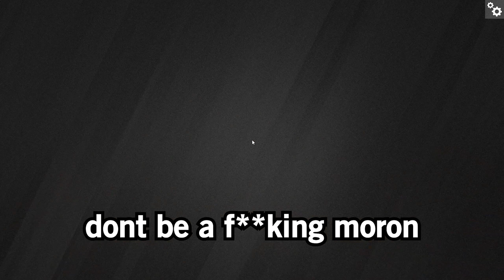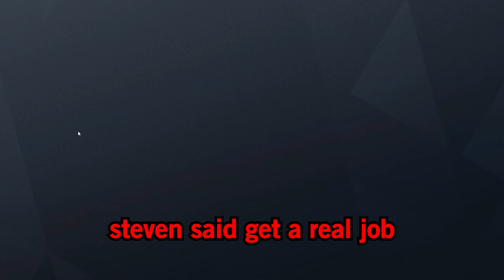The Reason Why Siege is DEAD